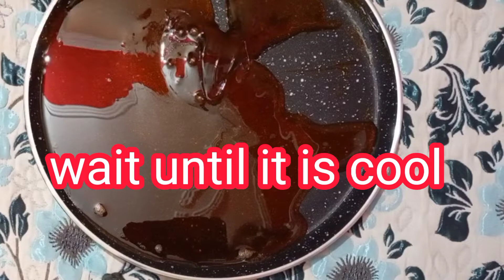soan cake recipe|| soan cake at home